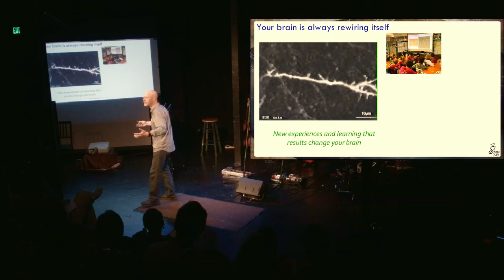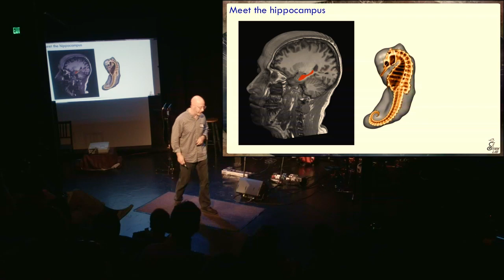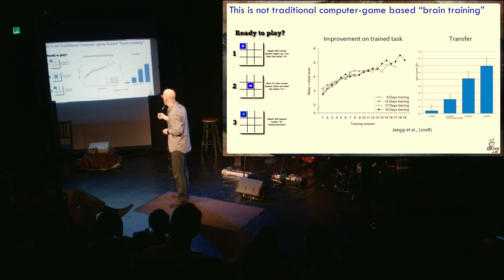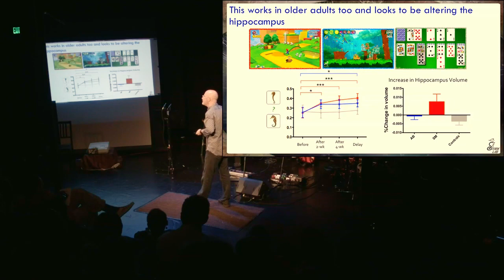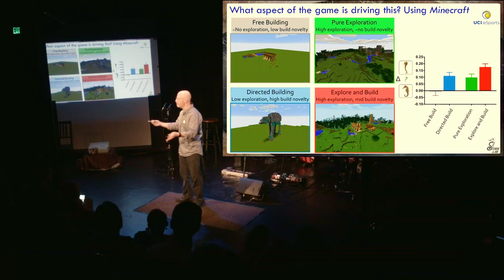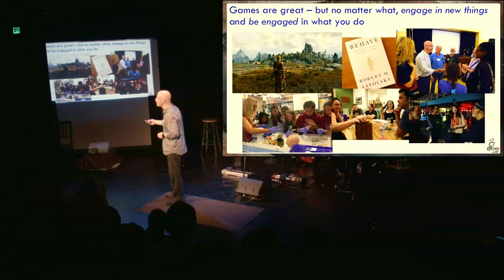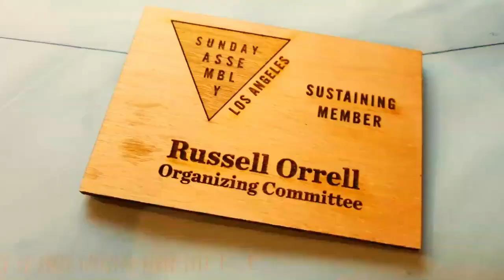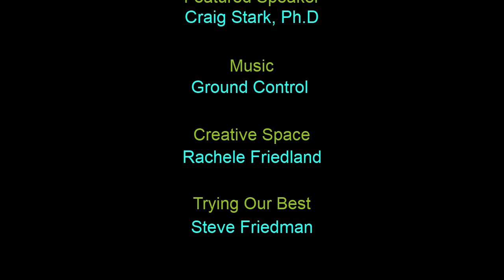READY LEARNER ONE - Sunday Assembly Los Angeles - September 9, 2018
Neurobiologist Craig Stark, Ph.D returns to Sunday Assembly to talk about memory and how it relates to video games. Steve Friedman is Trying His Best and Rachele Friedland is back to crack us up. Ground Control performs once again and we have a special featured song by returning musical guest and fellow Assembler Steve Watkins. Hosted by Amy Boyle and Fletcher Crossman.